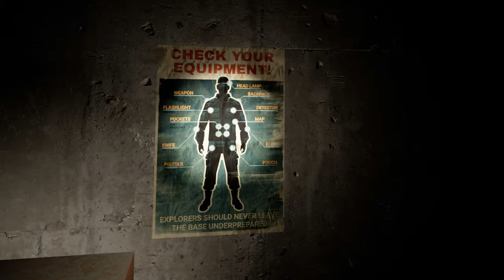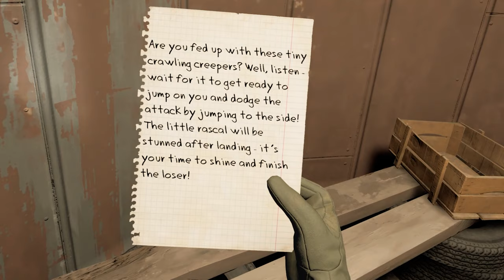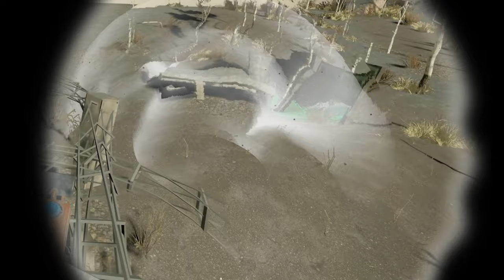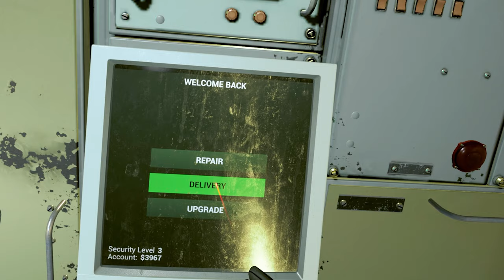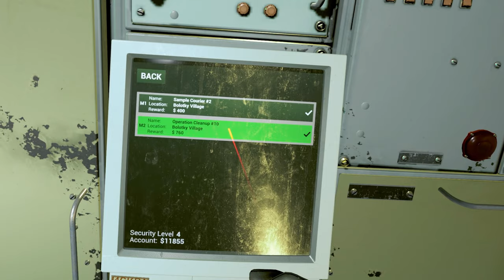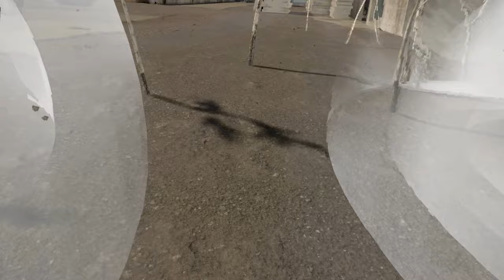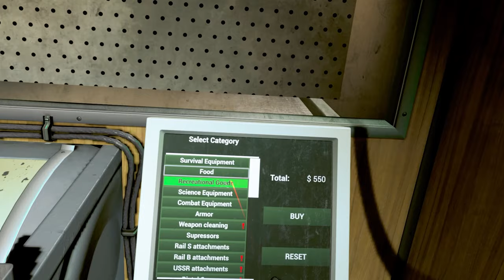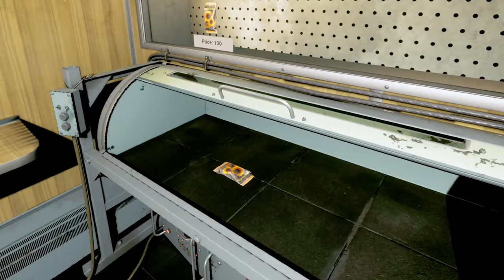Into The Radius | Full Game Walkthrough | All Endings | No Commentary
Into the Radius is a single-player survival shooter in VR. Explore the Pechorsk zone filled with surreal landscapes and dangerous anomalies. Defend yourself with realistic firearms, recover strange artifacts, scavenge for loot, and uncover the mysteries of this unforgiving dystopian environment.

PC Specs
- RTX 4080
- i7-13700kf CPU
- 32 GB DDR5-5200mhz RAM